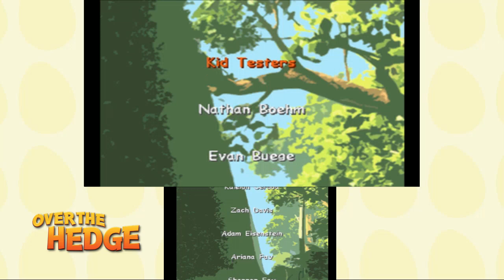Over the Hedge DS! - Finale: Over the Finale!